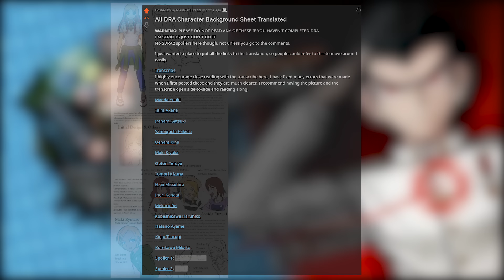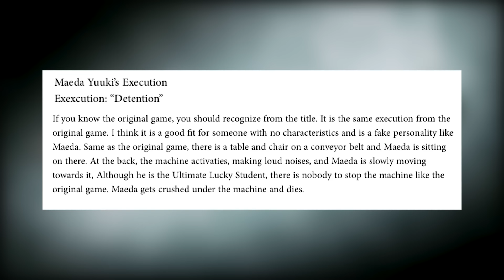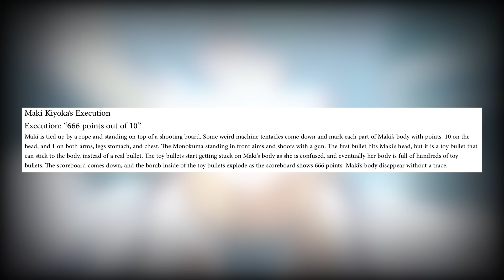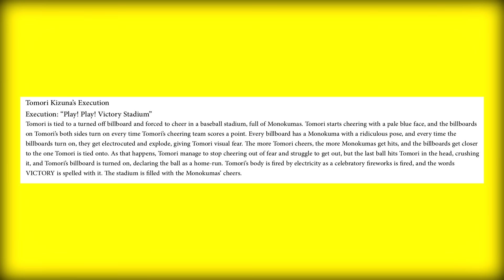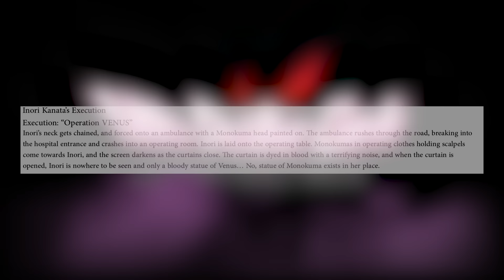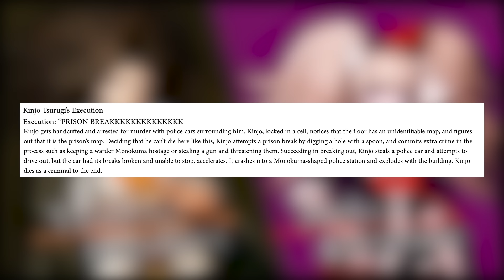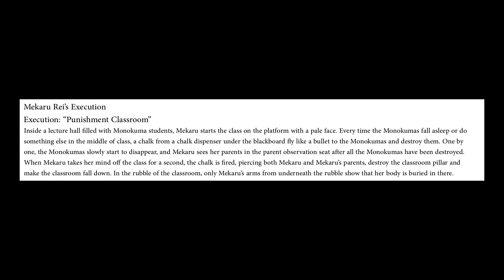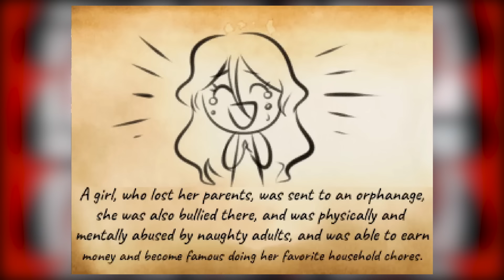TOP UNUSED/ALTERNATE EXECUTIONS OF DANGANRONPA ANOTHER 1